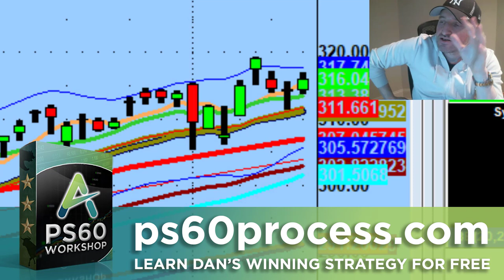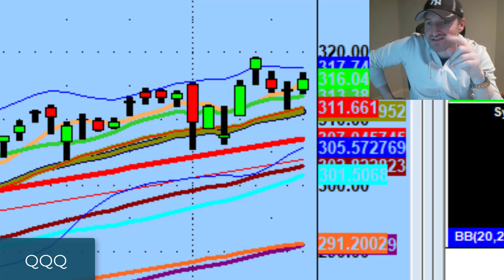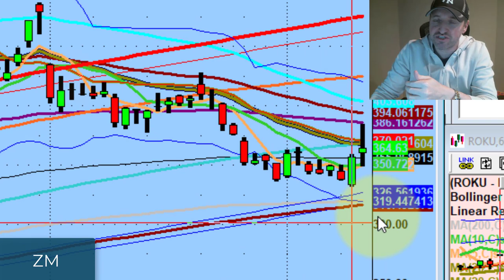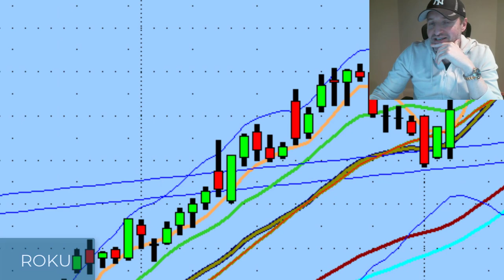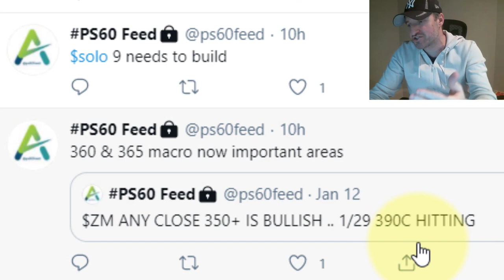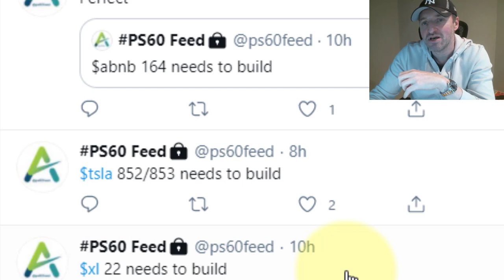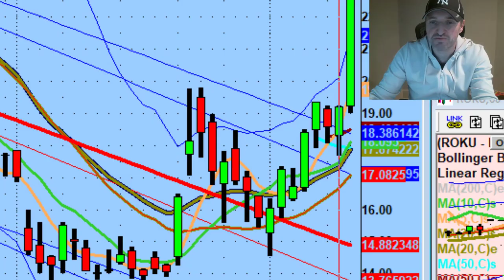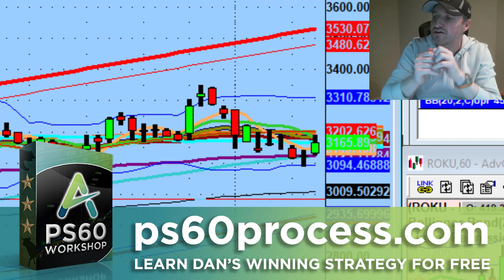Identifying Quality Trading Setups in Mid-Tier Channels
If you want the meat of the sandwich, you have to look for value where other people aren't.

Tonight we discuss identifying setups using mid-tier channels, big pivots on Airbnb (ABNB) & Roots Corp (ROOT), and why comfortability is the name of the game.

💚 COMMUNITY SUPPORT 💚